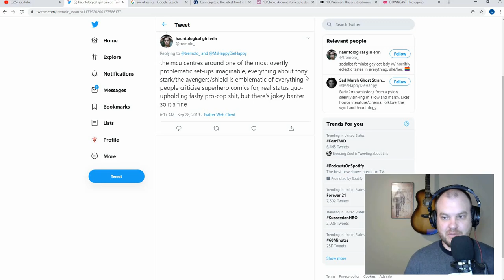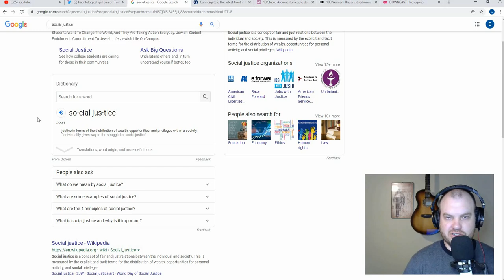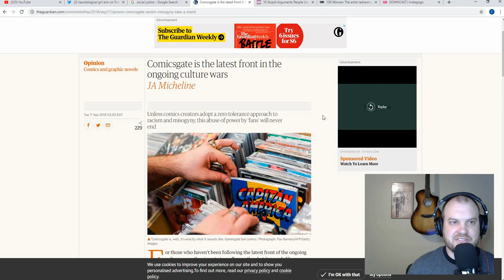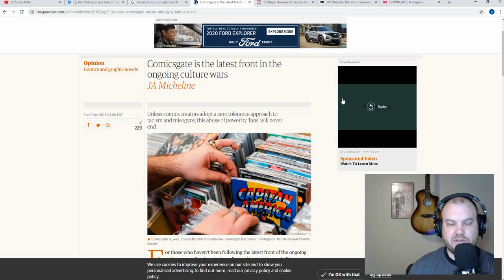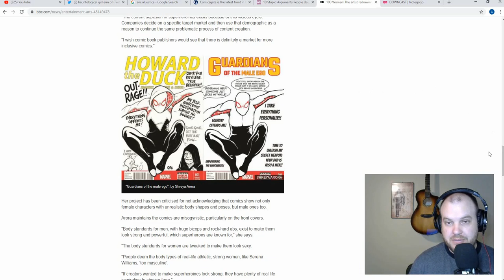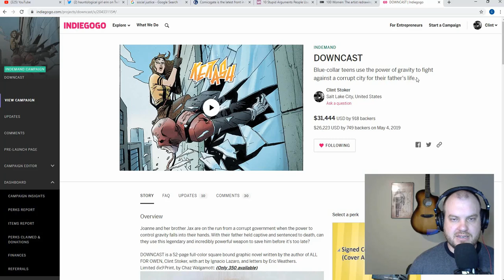How's The Comic Pro "ZERO TOLERANCE POLICY" Coming Along?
Are things better?